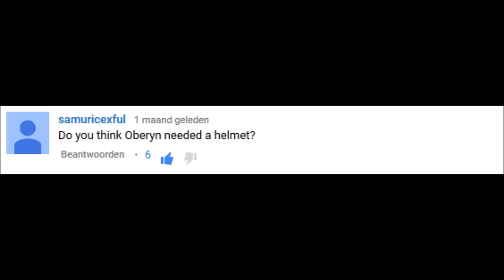Did Oberyn need a helmet?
Did Oberyn really need a helmet?
Hey guys, SnapJelly here with a video about Prince Oberyn Martell of Dorne and his fight with Gregor Clegane (the mountain) in episode 8 season 4 of game of thrones.
When the Red viper is fighting on the side of Tyrion Lannister in his trial by combat there are a lot of comments about if he should have worn a helmet, well I'm here to tell you if he would have lived if he did were one.

I hope you enjoyed and thank you for joining my quest!